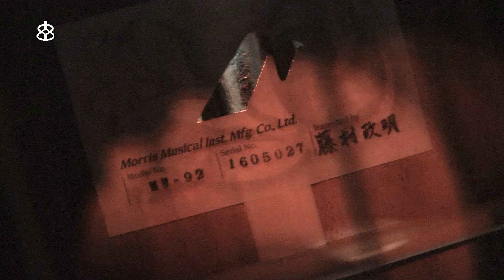Morris MW-92 S/N 1605027【商品紹介】アコースティックギター《売却済》Morris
Morris MW-92 S/N 1605027【商品紹介】アコースティックギター

ドレットノートよりやや小振りなMorrisオリジナルMWボディシェイプのオール単板アコースティックギターが入荷致しました！

《売却済》
商品ページは以下URLよりご覧下さい。

◆サウンドチェック
3:23